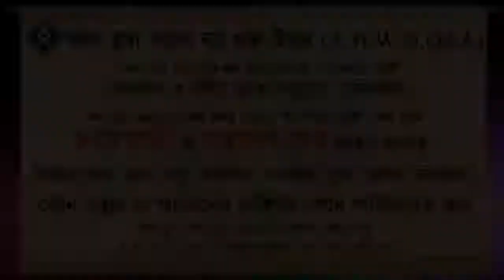কাযা সালাত কখন আদায় করা উচিত ᴴᴰ┇শাইখ আক্কাস আলী ফাইজি┇ইসলামিক প্রশ্ন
Present by.
Al Huda Wan Noor Foundation
*যাযাকাল্লাহু খায়ের*

0:00 Introducation
0:08 Main Part
2:06 End Introduction
কাযা সালাত কখন আদায় করা উচিত ᴴᴰ┇শাইখ আক্কাস আলী ফাইজি